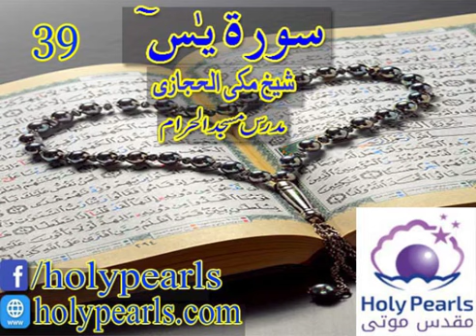Tafseer-e-Quran Surah Ya-Sin by Maulana Makki (Mudaras Masjid al Haram) -Part 39